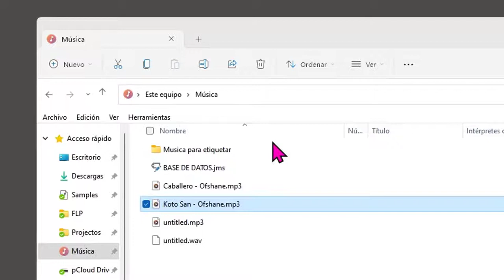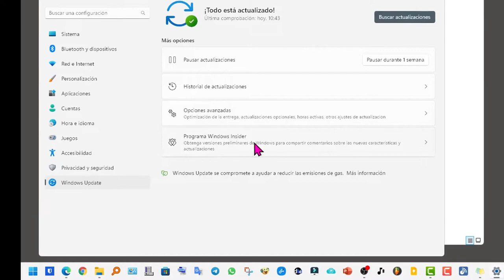Atajo de teclado para acceder al Menú Contextual en Windows 11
Tutorial_Sin_Anuncios Para acceder al menú contextual de Windows 11 de forma más rápida y cómoda.